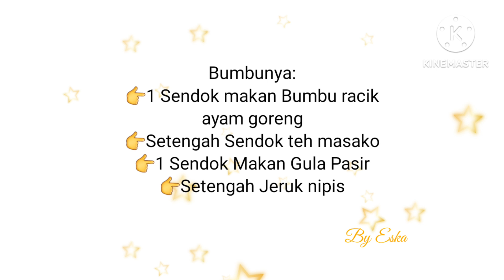Resep Sate Usus Ayam Bumbu Racik Simple Rasa Tetap Bintang Lima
Cara Mrmbuat Usus Ayam Super Enak Super Simple Cocok Untuk  lauk Atau camilan